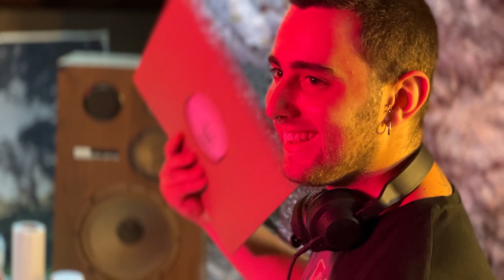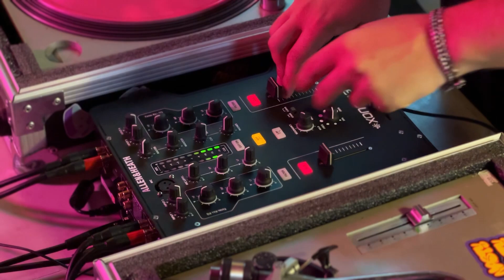DJ Bahía (Sauren Kids) | no.dither DJ Set 5 | Vinyl Set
Para esta quinta edición de no.dither DJ Set, tuvimos el placer de tener a DJ Bahia, también conocido por ser parte del duo Sauren Kids. En su selección de vinilos predomina el house, con acordes profundos, aunque tambien aparecen BreakBeats, impactos crudos, sintes con resonancias del acid, y todo a altos bpm para que no salgas de la hipnosis. Grabado en Belgrano, Buenos Aires, Argentina.

Créditos

Artista: DJ Bahia
Filmado por @davidsisso
Fotos/Pinturas por @guidochouela
Producido por no.dither